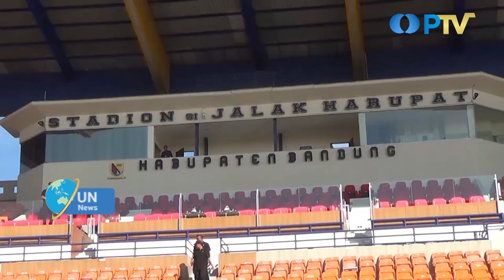Stadion si Jalak Harupat Terpilih Menjadi Tuan Rumah Piala Dunia U-17 I UN News I Eddutainment PTV